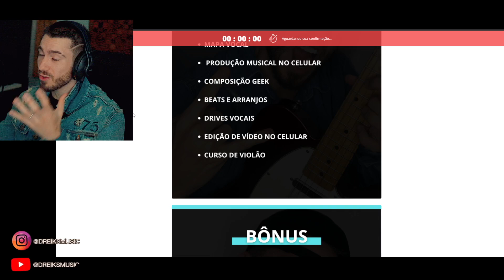Pétalas de Sakura | Byakuya Kuchiki (Bleach) | Basara (REACT, ANÁLISE)